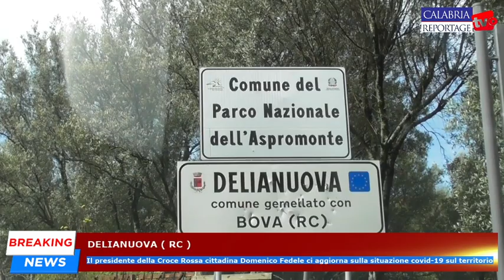Delianuova: il dottor Domenico Fedele ci aggiorna sulla situazione covid-19 sul territorio.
Delianuova: il presidente della Croce Rossa cittadina Domenico Fedele ci aggiorna sulla situazione covid-19 sul territorio.